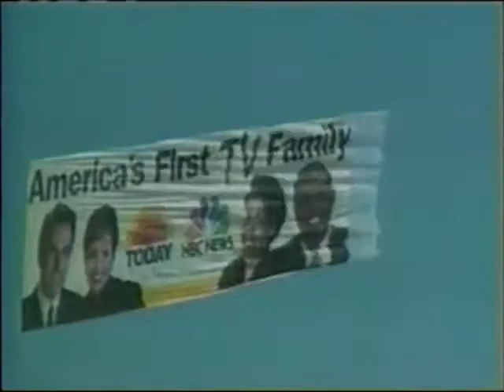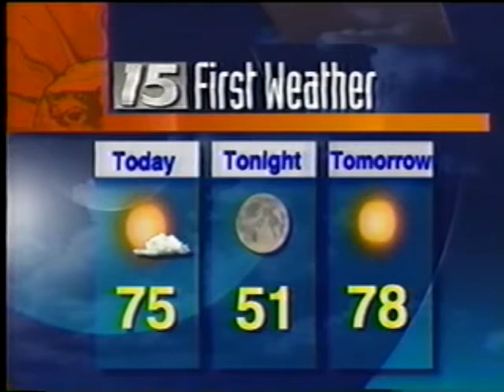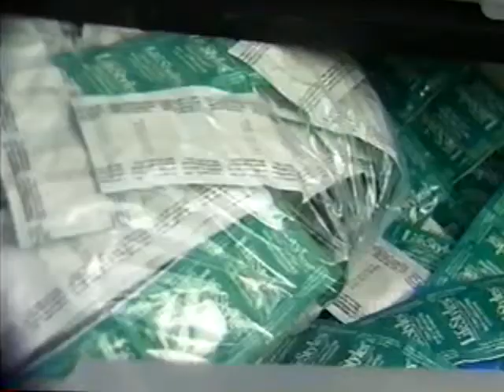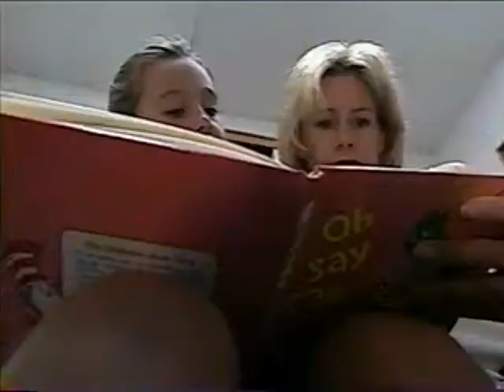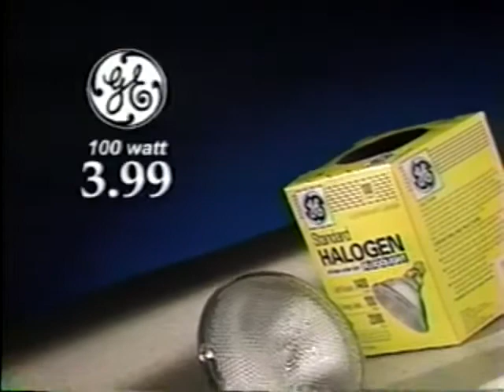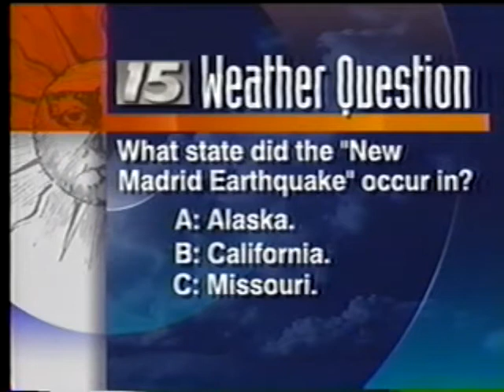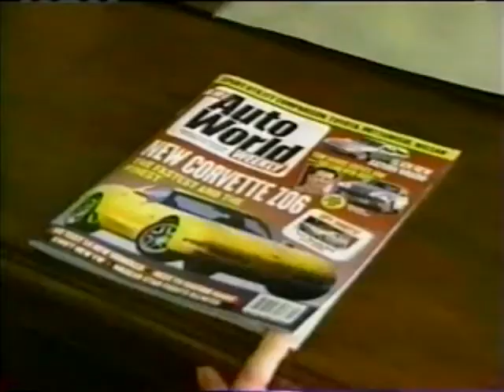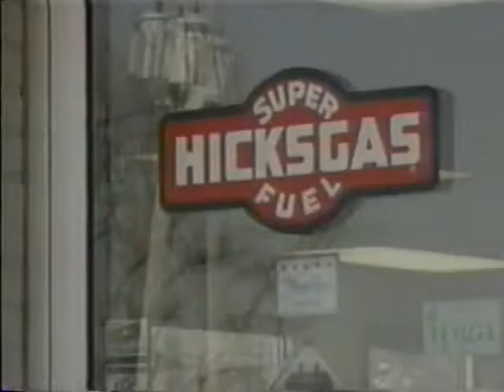WICD NoonShow 2000 0918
This September 18, 2000 edition is of the noon news as broadcast on WICD, Channel 15, Champaign Illinois.  Doug Quick was the anchor, Keith Page did weather.  Others in the video, Gus Gordon(weather caster at WICS in Springfield) as talent on the Stahl's Furniture Store commercial.